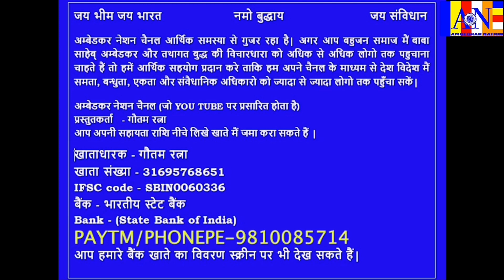मायावती प्रेस वार्ता से दूसरी राजनैतिक पार्टिओ में मचा हड़कंप || Mayawati Press Conference || Lucknow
मायावती प्रेस वार्ता से दूसरी राजनैतिक पार्टिओ में मचा हड़कंप || Mayawati Press Conference || Lucknow || @AmbedkarNation || बाबासाहेब अम्बेडकर की विचारधारा को घर घर  चैनल को आर्थिक सहयोग करें.